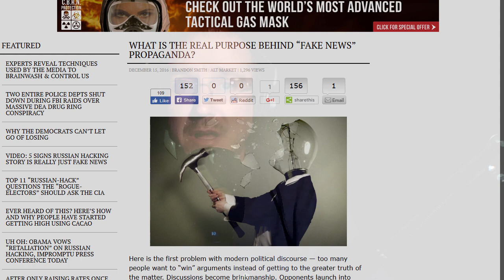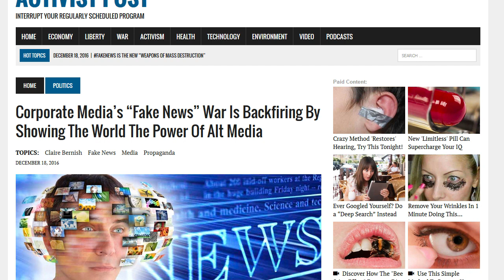Alternative Media Gaining Momentum As Fake News Campaign Backfires!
Joe Joseph discusses another way of looking at the attacks on Alternative Media by the Mainstream Media and government.  Joe highlights the work of two of his favorite bloggers.